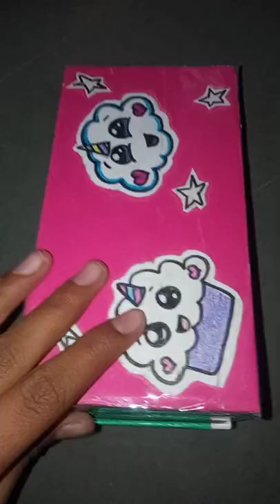Home Made Sketch Pen box